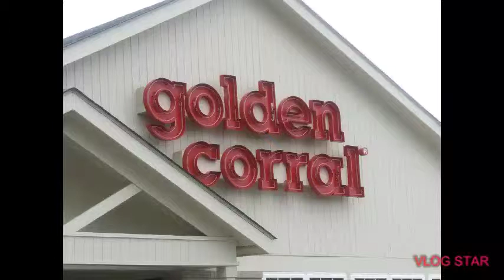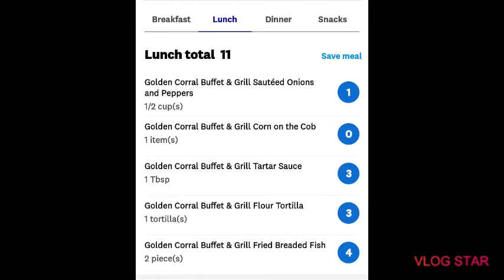Golden Corral Fried Fish 2 Ways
Eating out and losing weight with WW Freestyle!